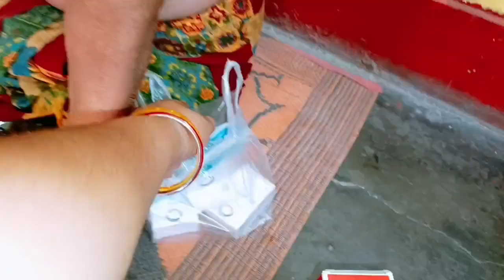ऐसा क्या बताया डॉक्टर ने मम्मी के रिर्पोट में की उनको रोज हॉस्पिटल जाना पड़ रहा है😭don't skip video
ऐसा क्या बताया डॉक्टर ने मम्मी के रिर्पोट में की उनको रोज हॉस्पिटल जाना पड़ रहा है😭don't skip video vlog minivlog shortvideo youtube comedy youtuber yt trendingshorts trendingvideo @MrBeast @MrBeastGaming @MRINDIANHACKER @Minakshi441 @Miss.Hosiyar ऐसे ही डेली रूटीन ब्लॉग देखने के लिए मुझे सपोर्ट करें और चैनल को सब्सक्राइब करें ज्यादा से ज्यादा शेयर करें
डेली रूटीन ब्लॉग कैसे
मैंने अपना पहला ब्लॉक कैसे
मिनी ब्लॉक कैसे बनाए
माय फर्स्ट ब्लॉग कैसे